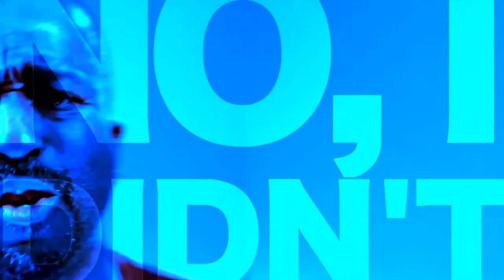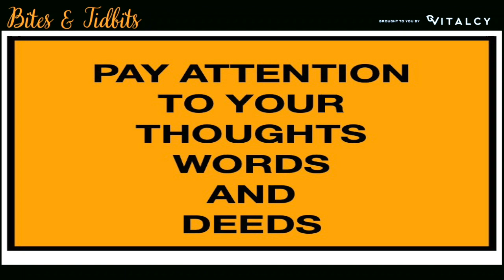Chef Babette & Terrah Bennett Smith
Vegan Chef Babette and Terrah Bennett Smith chat with Charles "Silk" Dunn about growing through life and not allowing life's situations to keep you stagnate.